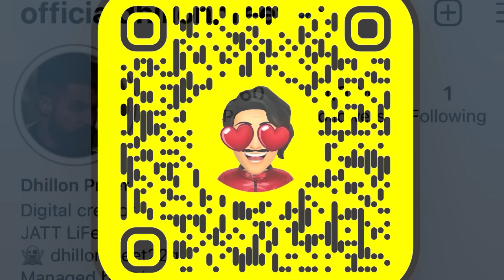shooting range te gye ajj | swaad a gya mitroooo | eh game krage hun | Dhillonpreet Vlogs